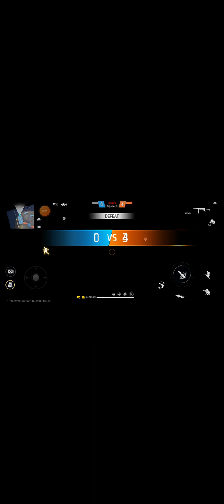PAK NATION NOOB OR BOT HA BUT PN MUSA PRO HA